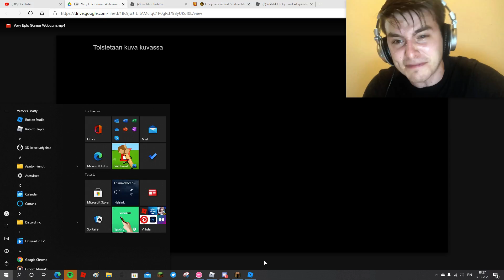When you get challenged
Grafiikkasuoritin: GeForce GTX 780
Keskusyksikkö: Intel(R) Xeon(R) CPU E3-1230 v3 @ 3.30GHz
Muisti: 16 GB RAM (15.92 GB RAM käytettävissä)
Nykyinen tarkkuus: 1920 x 1080, 60Hz
Käyttöjärjestelmä: